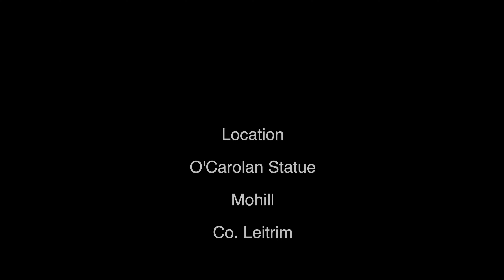Mohill Co. Leitrim O'Carolan -Eleanor Plunkett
Photographs of the Turlough O'Carolan statue in Mohill Co. Leitrim